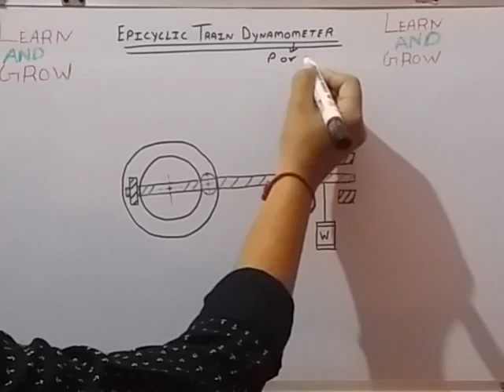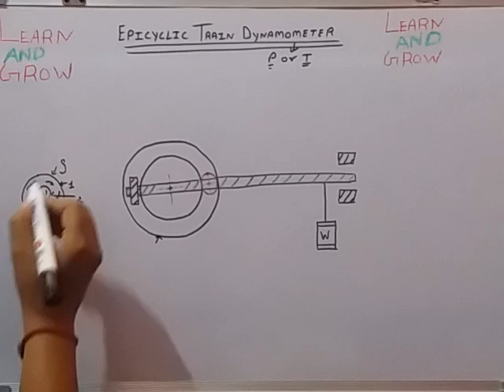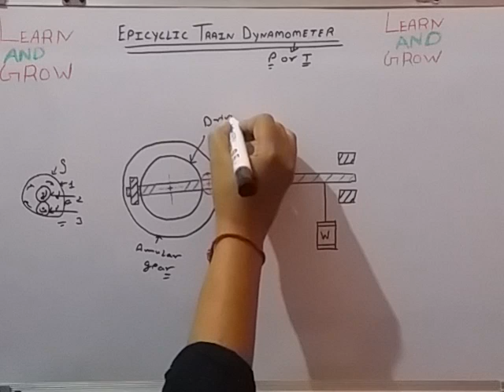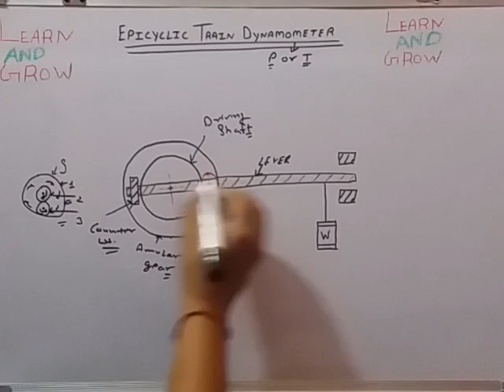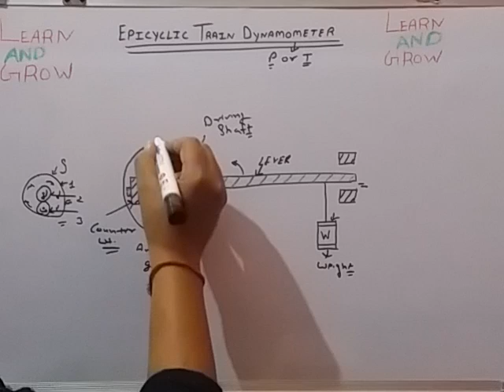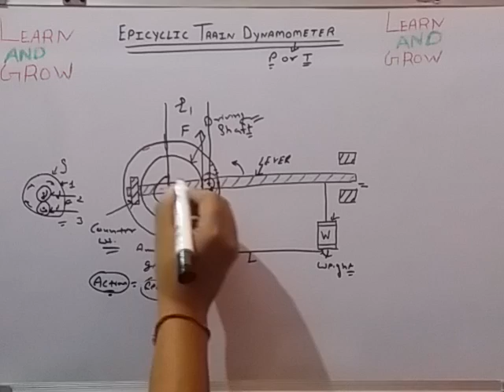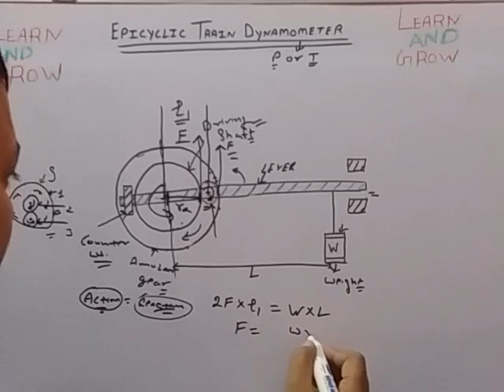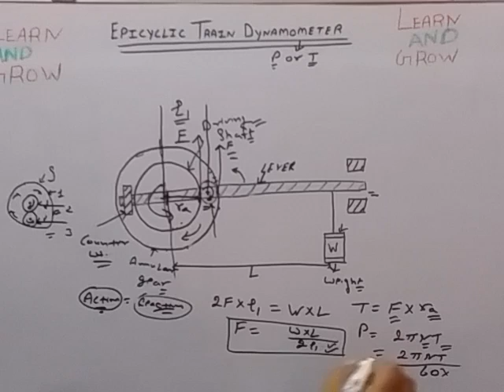Epicyclic Train Dynamometer (हिन्दी )